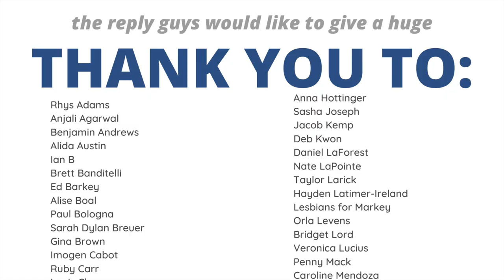good night, ed markey!